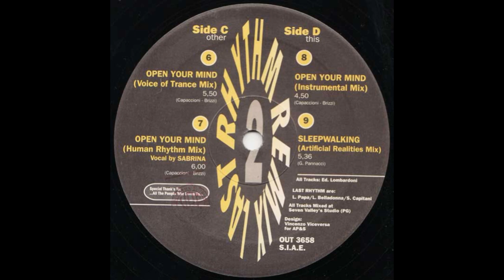Last Rhythm - Sleepwalking (Artificial Realities Mix)